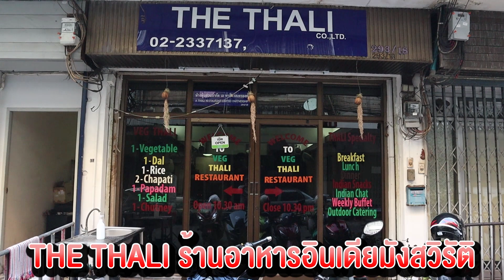พาหนวดดำ 4 จักรพรรดิ์โจรสลัด ไปกินอาหารอินเดีย จะกินได้ไหม? | NEGIKILEN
หนวดดำไม่เคยกินอาหารอินเดีย เลยต้องพาไปจัดซะหน่อยที่ร้าน The Thali ซอยกำจายเอี่ยมสุรีย์ จะกินได้ไหม? ต้องไปดูค้าบ
ติชมกันได้นะคะ และจะนำไปปรับปรุงค่ะ